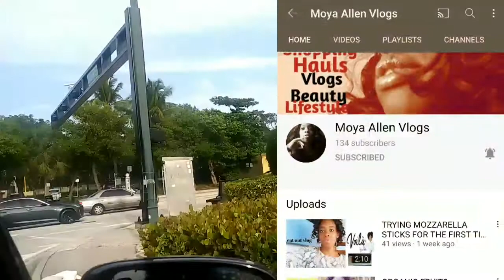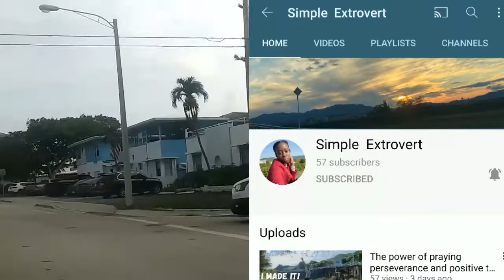Playing it Forward 7 Relaxing Youtubers Shout Outs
Let's love, support, and grow in the name of Jesus☝🏾🙏🏾❤
Hope you guy's enjoy the video and the love😊😘